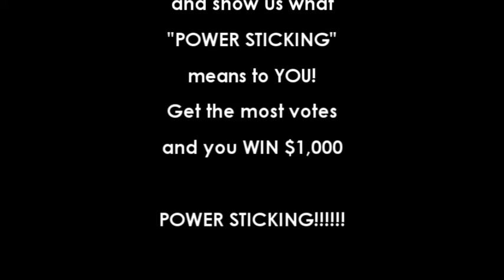What is Power Sticking? Getting Stuck to a Wall - Submit YOUR video, WIN $1000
Lead the next video craze by submitting your video to Power Stick's "What is Power Sticking?" online video contest and win a $1,000 grand prize! Start thinking now, cause if you send in your own video of What is "Power Sticking" means to you than you could be our winner!

Winning is as easy as submitting your video and getting all your friends to vote for it. Get the most votes, and the money is yours!